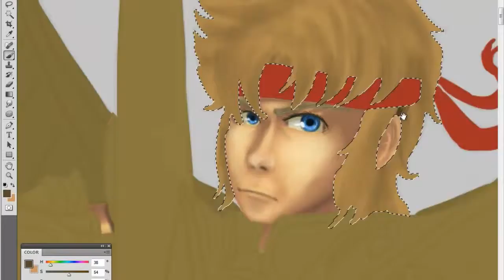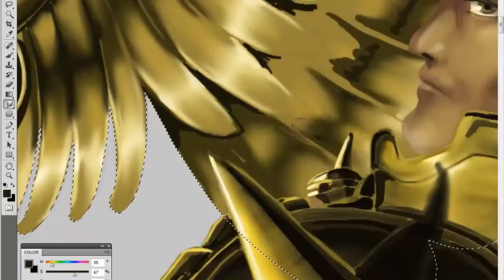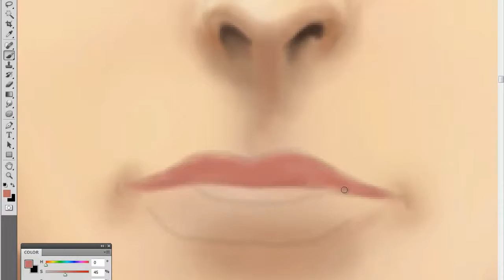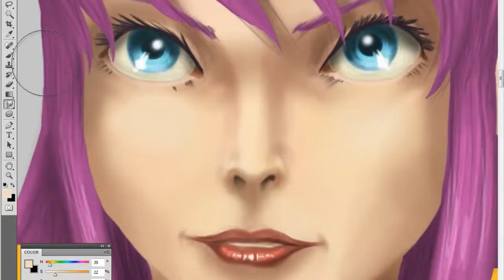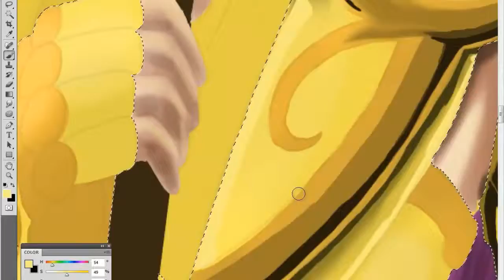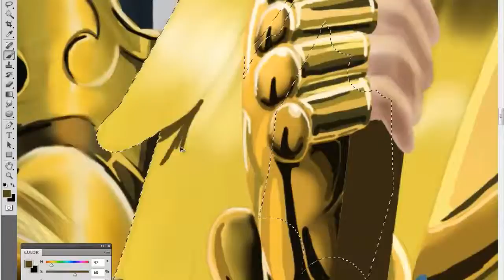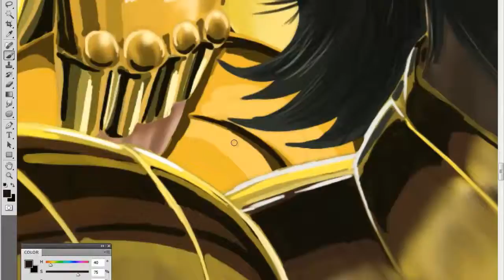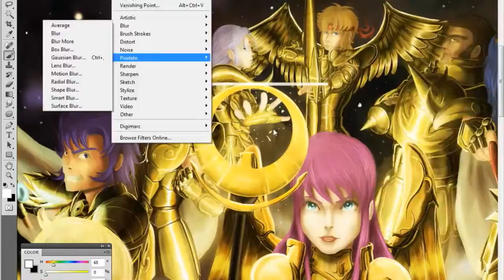Golden saints_Speed painting [Part 4]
[Part 4: Aioros, Saori, Background & Rendering]
[Final Version]

Hello everyone, it's been a while, i've worked in a new painting for the whole month, it's the fan art with most characters i've ever painted, so take your time and enjoy it.

This Fan art is related to the Saint Seiya manga created by Masami Kurumada.